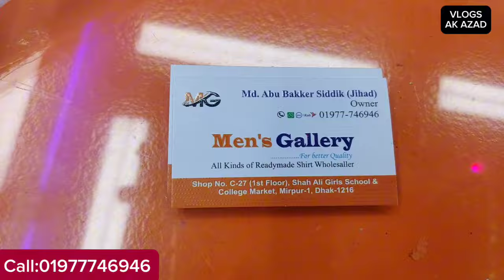শাহ আলী / মিরপুর পাইকারী মার্কেট থেকে ঈদের পরবর্তী সময়ে ভিডিও | shirts collection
men,s Gallery
Hazrat Shah Ali school and College market
2nd, 1st floor Shop No-c-27 mirpur1